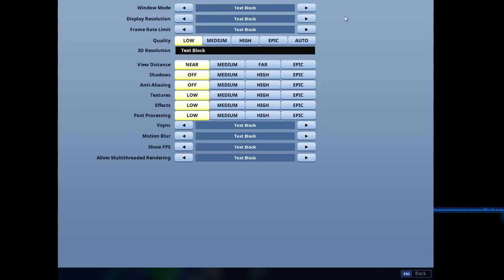Fortnite Win La Custom!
Respekt The life of Gamers! si ui aicea daca vrei sa vezi video din perspectiva mea!